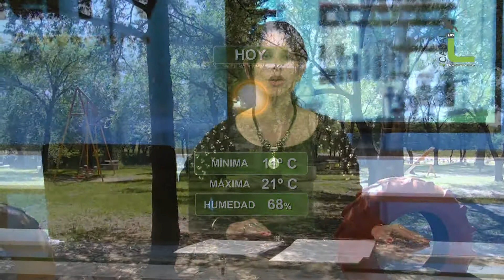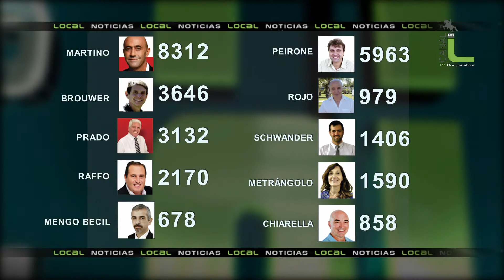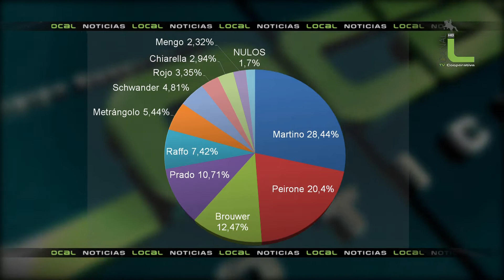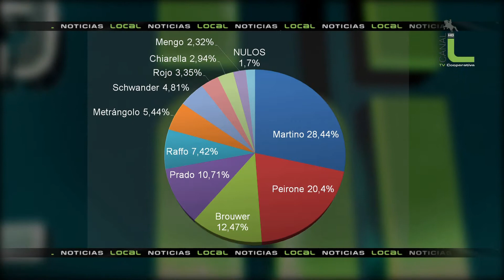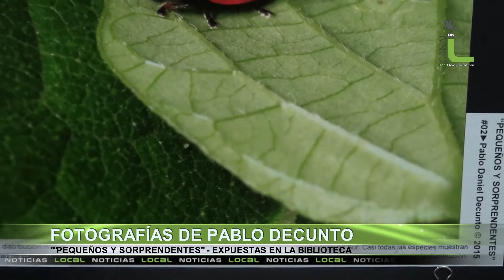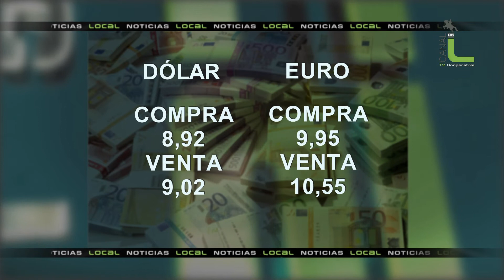Local Noticias 09-06-2015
- Asalto a Estación de servicio
- "Sutilezas" Bar Tano
- Fotografías de Pablo Decunto
- Registro Civil a domicilio, Irma Sosa
- Escuela y Violencia, Carlos Ávalos